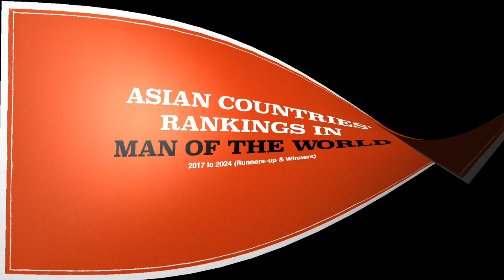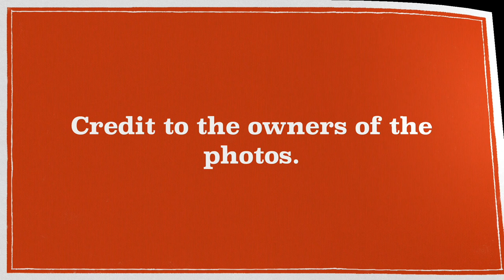(4TH UPDATE) Asian Countries' Rankings in MAN OF THE WORLD (2017 to 2024) by Runners-up & Winners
This an update of Asian countries' rankings in Man of the World from 2017 to 2024 according to runners-up & winners. Please watch.